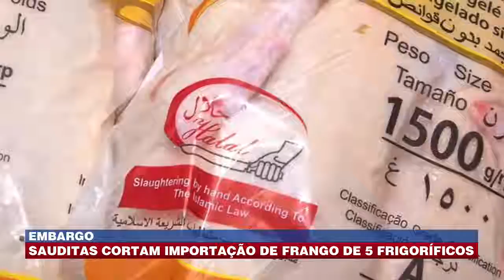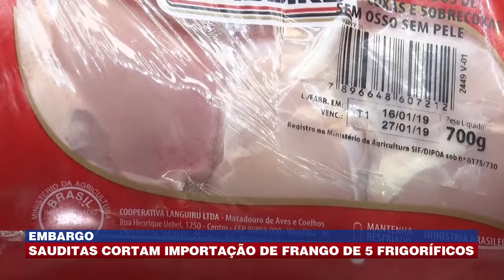Embargo: sauditas cortam importação de frango de 5 frigoríficos